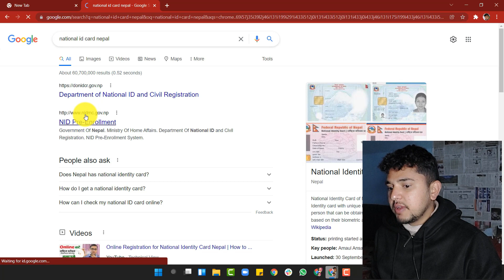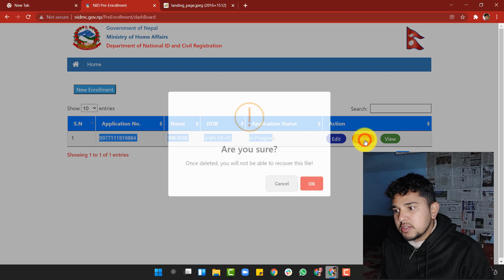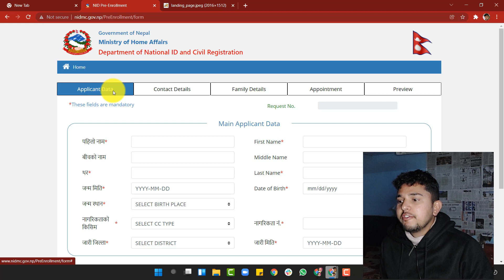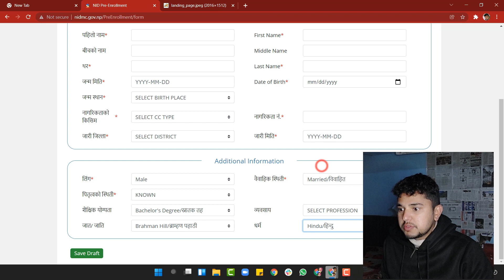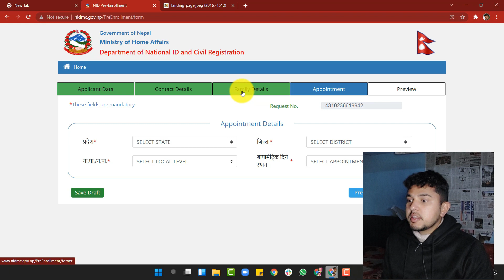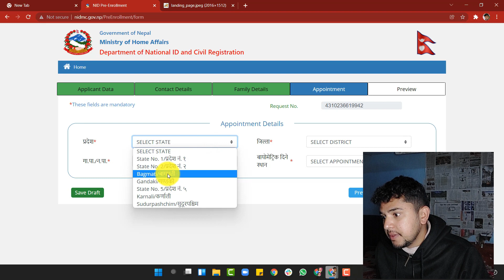How to Apply for a National ID Card in Nepal? National Identity Card? Rastriya Parichaya Patra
In this video, I've shared the information about how to apply online for the National Identification Card form from online. Through an online form, you need to provide the demographic information of the person, for the biometric information you need to visit either District Administration Office or any offices government said.

How to Apply for a National ID Card in Nepal? How to Apply for an online National Identity Card? Rastriya Parichaya Patra
| Rabin Paudel

National ID Card Online Form Fillup Process
How to Apply for National ID Card in Nepal,
Apply for National ID Card in Nepal,
Apply for National ID Card,
National ID Card in Nepal,
National Identity Card,
National,ID,Card,
Rastriya parichaya Patra,
rastriya parichaya patra online form,
online form for national ID Card,
national id card online application,
राष्ट्रिय परिचय पत्र कसरी बनाउने,
राष्ट्रिय परिचयपत्र,
national identity card nepal online registration,

About: Rabin Paudel is a channel where I post interesting videos about Lifestyle and vlogs, at least one video in a week